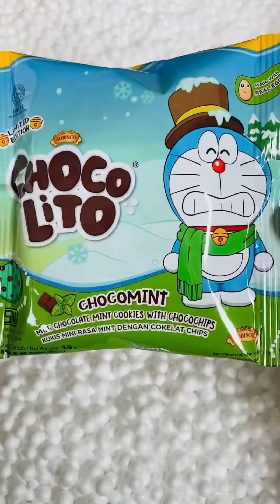Mencari dan Menemukan Permen Gummy Bebek Lucu | Kumpulan shorts